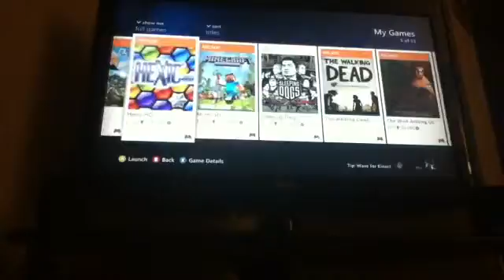Minecraft creative Episode 1